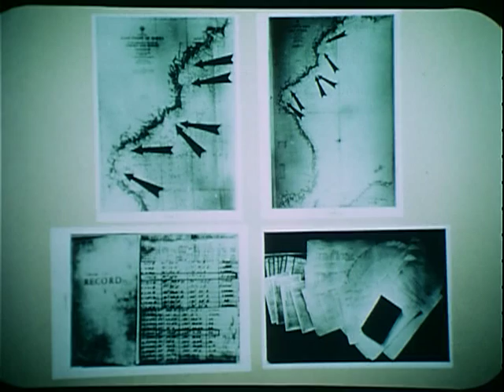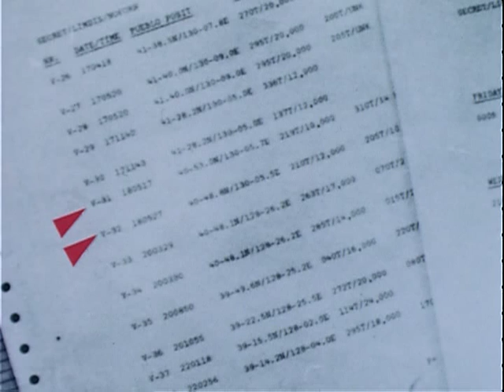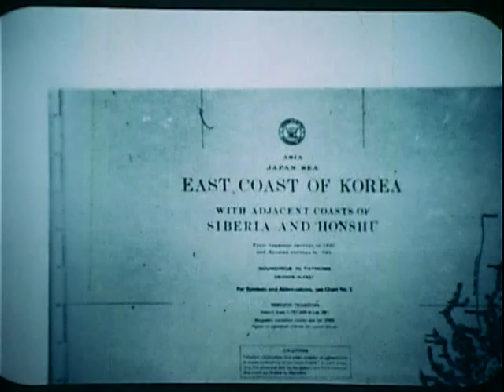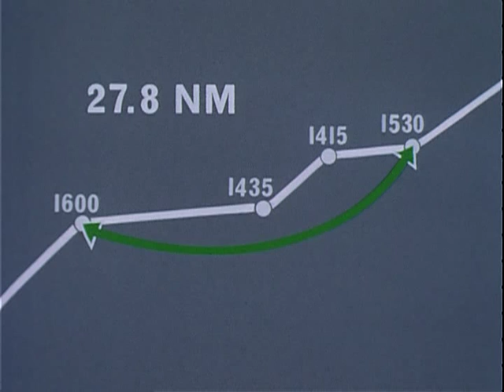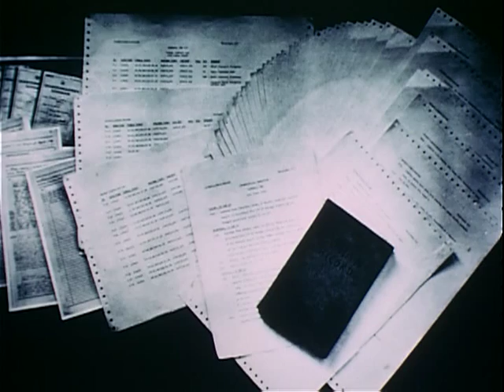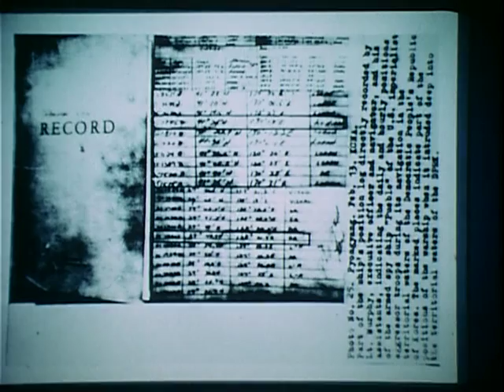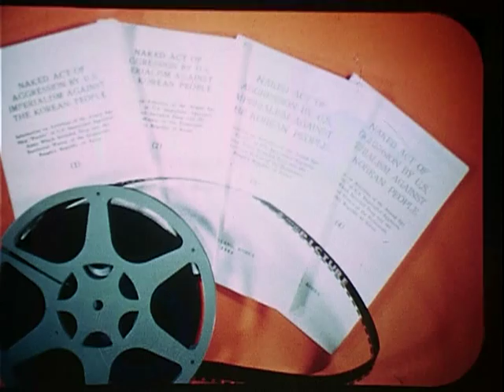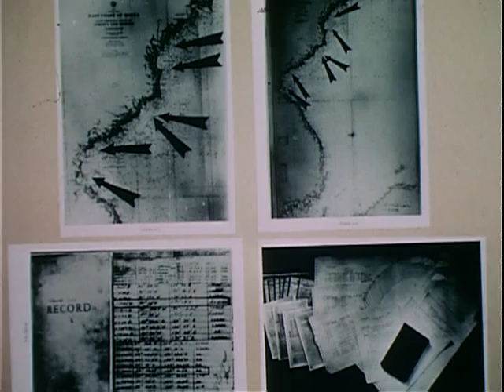THE PUEBLO INCIDENT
ARC Identifier 12053 / Local Identifier 59-PUEBLO-l. Analysis of the North Korean Evidence. Department of State. Office of the Assistant Secretary for East Asian and Pacific Affairs. Country Director--Korea. (ca. 1968 - ca. 1968)